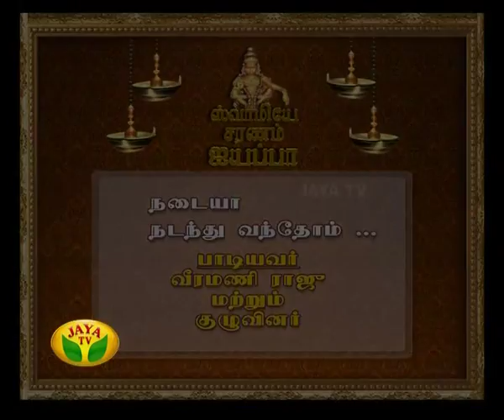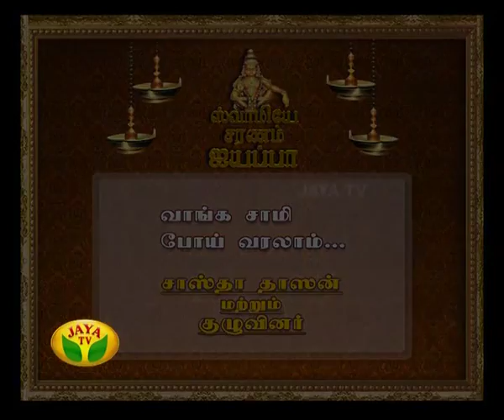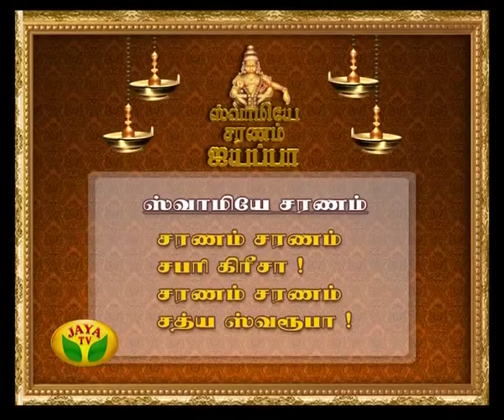Swamiye Saranam Iyyappa - Episosde 28 On Saturday, 14/12/13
Swamiye Saranam Iyyappa - Episode 28 in Jaya Tv !